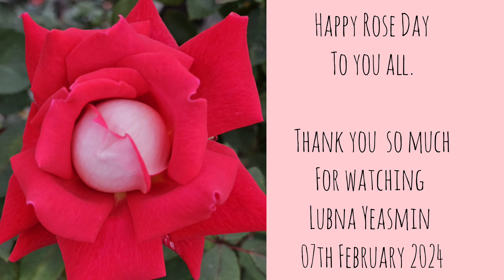Happy Rose day to All- 7th February 2024.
৭ ই ফেব্রয়ারী গোলাপ দিবস বটে।

গোলাপ ফুলগুলো  সুন্দর, প্রাণবন্ত, রঙিন এবং ভালবাসাময়।

আমাদের জীবনটা সাদা ও কাল রঙের মতন।
এর মধ্যেও সুক্ষ পার্থক্য আছে।
ধরতে পারলেই,
এই যাত্রা বেঁচে যেতাম।

লোভী মন
যখন তখন।

কৃতজ্ঞতাঃ ফুল বাগানের মালিককে  Sabiha Shimu.

লুবনা ইয়াসমিন
Lubna Yeasmin
 কন্ঠঃ চর্চার সময় A R Chowdhury Palash

7th February 2024